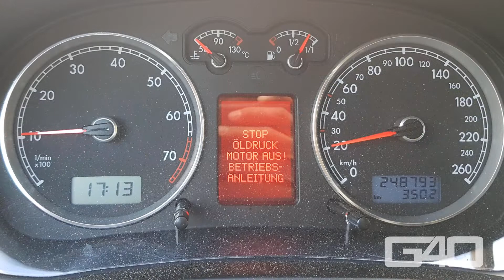🇩🇪 VW Golf IV 1.6 16V ATN Öldruckschalter tauschen/wechseln [Budget VW Golf Mk4 1.6 16V Part VIIII]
In diesem Video tausche ich den Öldruckschalter am VW Golf IV 1.6 16V ATN. Achtet beim Kauf darauf, den richtigen Schalter zu kaufen. ;)

Nicht nur dieses mal. ;)